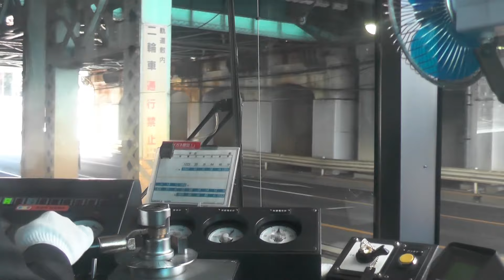運転士のハンドルさばき注目 都電荒川線 前面展望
運転士の手元の動きを入れ、三ノ輪橋駅から早稲田駅までの前面展望です。